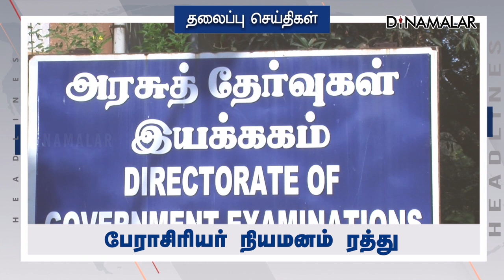Headlines Now | Afternoon | 03-12-2022 | Dinamalar News | Tamil News Today | Latest News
Headlines Now | Afternoon | 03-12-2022 | Dinamalar News | Tamil News Today | Latest News# HEADLINES  Dinamalar For more videos